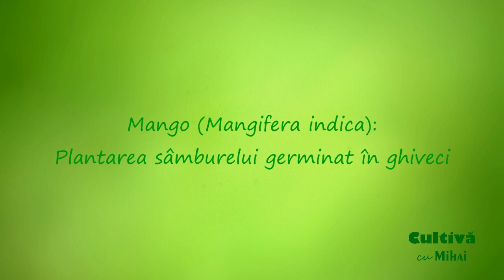Cum plantezi un sâmbure de mango?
În acest clip puteți vedea cum am făcut plantarea sâmburelui de mango, după ce acesta a germinat. Sâmburele a fost așezat într-o cutie transparentă de plastic, între straturi de servețele umede. O să vedeți că sâmburele și-a format rădăcina, urmând să răsară și copăcelul, după ce plantez sâmburele în pământ.

Cum poți face asta? , după care se bifează clopoțelul 🔔 și se selectează Toate/All, pentru a primi notificări cu cele mai noi postări ale canalului Cultivă cu Mihai.